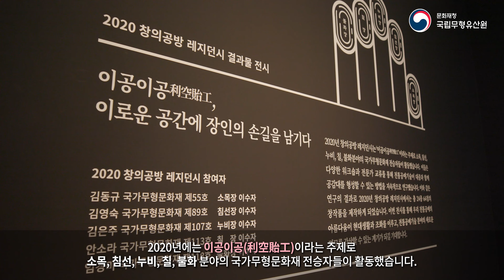[국립무형유산원] 2020 창의공방 레지던시 결과물 온라인 전시 설명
‘이공이공(利空貽工), 이로운 공간에 장인의 손길을 남기다’ 국립무형유산원 「2020 창의공방 레지던시」결과물 온라인 전시.  ‘창의공방 레지던시’는 국가무형문화재 공예 기술 분야 전승자들이 국립무형유산원에 상주하며 창작활동을 하는 프로그램입니다. 2020년에는 이공이공이라는 주제로, 소목, 침선, 누비, 칠, 불화분야의 전승자들이 7개월간 다양한 워크숍과 전문과 자문, 교류 등을 통해 전통공예 기술을 활용하여 현대생활에서도 공감대를 얻을 수 있는 작품들을 선보이게 되었습니다.  코로나19가 장기화하면서 문화유산 체험이 어려워지는 지금의 상황에서 많은 사람이 문화유산의 가치를 향유할 수 있도록 온라인 전시를 기획하게 되었습니다.

▲ 전시참여자
국가무형문화재 제55호 소목장 이수자 김동규
국가무형문화재 제89호 침선장 이수자 김영숙
국가무형문화재 제107호 누비장 이수자 김은주
국가무형문화재 제113호 칠장 이수자 안소라
국가무형문화재 제118호 불화장 이수자 임경미